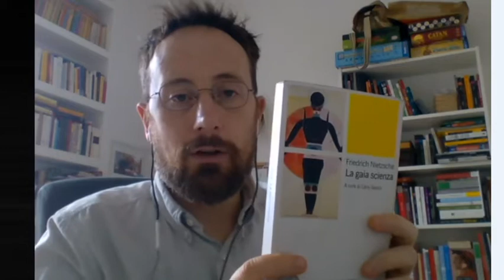Nietzsche lezione 4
"La gaia scienza": la malattia dell'Occidente e la grande bugia di Dio